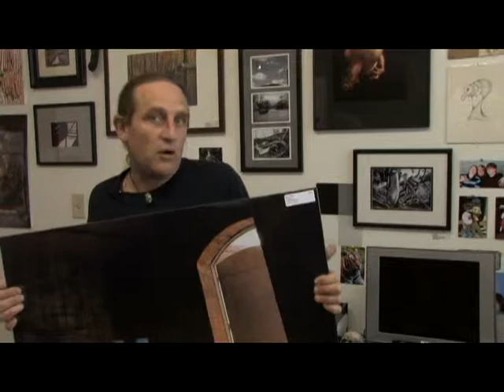GoggleWorks Artist Profile - Kevin Brett, Suite 308